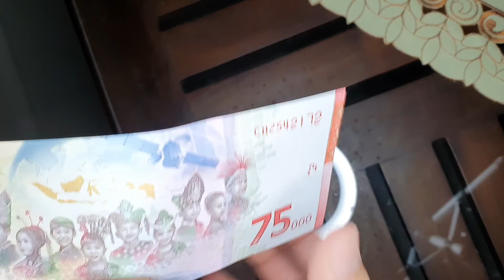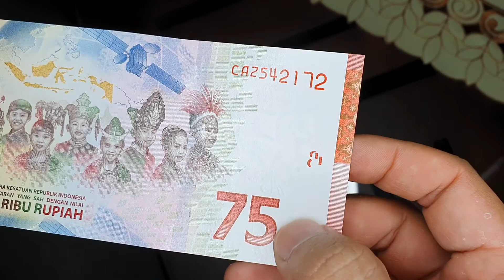HORE!!! SUDAH RELEASE!!! UANG 75RIBU